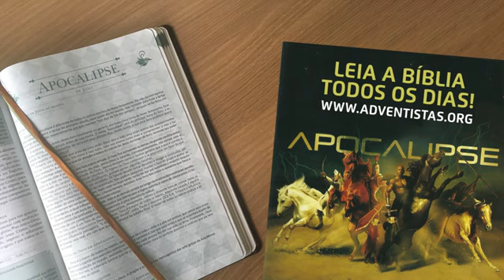Apocalipse 19 - Pr. Suárez